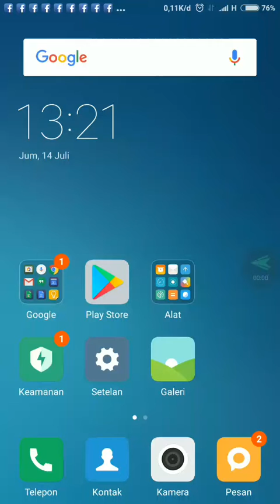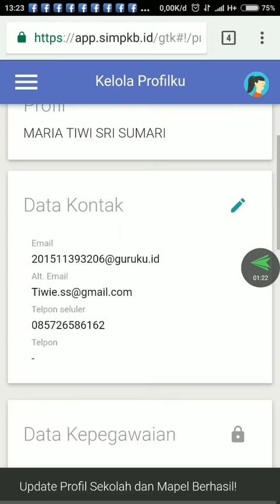Cara Verval SIM PKB Bagi Guru lewat HP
Cara Mudah Verval SIM PKB Guru lewat HP
1. Buka Browser, Ketik paspor.simpkb.id
2. Isikan username dan password,
3. Scrool kebawah, klik simpan
4. Klik gambar orang dipojok kanan atas, klik loogout.
5. Verval selesai.